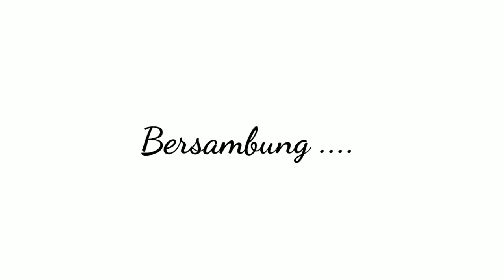Membandingkan Sepeda Fongers BB dan BD Dari Tahun 1902-1936 | Banyak Ilmu Baru | Part #1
Kesempatan yang luar biasa bisa langsung melihat koleksi om Iin kolektor fongers Sidoarjo dan langsung mengulas tentang perbandingan sepeda Fongers BB dan BD dari tahun 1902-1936. ingin tau? saksikan di Sepeda Rakyat Kecil.